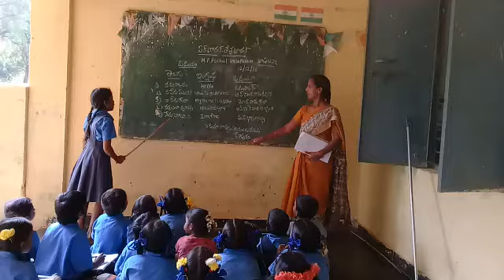Mppskesapuramodia language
Video from mekalanagamani